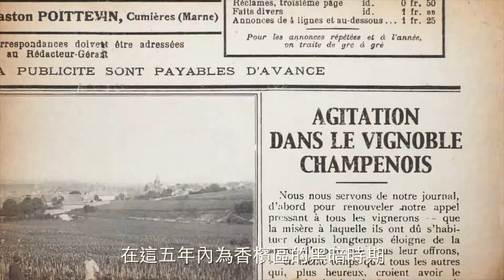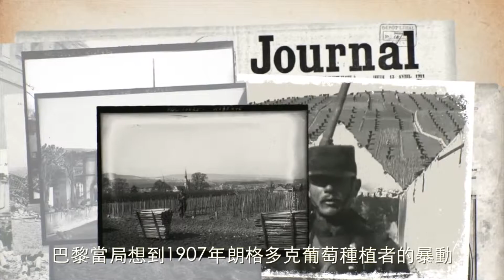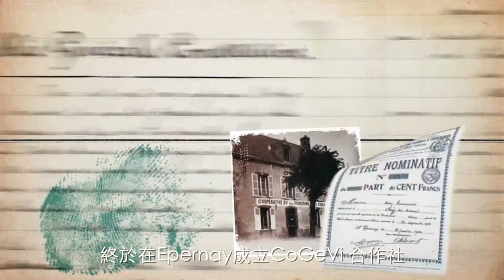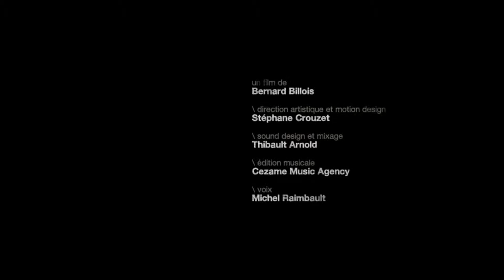香檳區最古老的合作社COGEVI 法文版（創新聯合多媒體影音部）